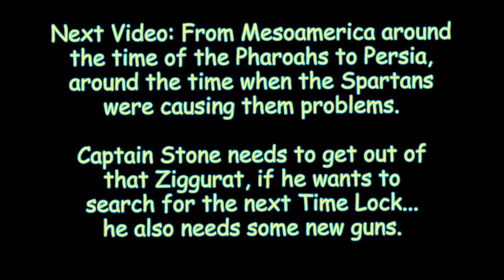NetMoverSitan Plays - Serious Sam HD: The Second Encounter - Part 11 - Highs, Then Lows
A change of scenery requires a trial to achieve...